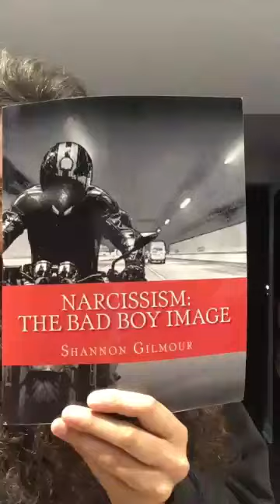The Gaslighting Narcissist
It's hard to keep up with, the gaslighting tactics of the narcissist. Once you spot the unholy trinity of narcissism, you can see the gaslight for what it is. What does gaslighting look like? As soon as the narcissist starts talking, you are entering into the gaslight zone. Watch this short video to help you identify the gaslight, so you can stop engaging and entertaining the bad behavior of the narcissist and avoid narcissistic abuse.  The gaslighting narcissist is an individual who only wants to syphon your energy and erode your mental health and boundaries because their emotional abuse suppresses your trauma recovery.  Discover the hidden psychology behind the gaslight to help you heal from toxic relationships for good.

For more information from a spiritual perspective, download your ebook "Narcissism: The Bad Boy Image"